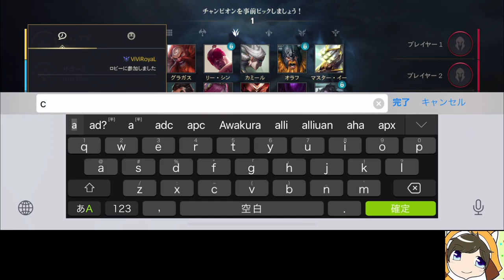ドレイブン・カジックス・ジグス・ジン・ドレイブン with Rex 【League of Legends 】【Wild Rift】【ワイリフ】【ワイルドリフト】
【動画概要】
ドレイブン・カジックス・ジグス・ジン・ドレイブン使ってます。

【欲しいもの】